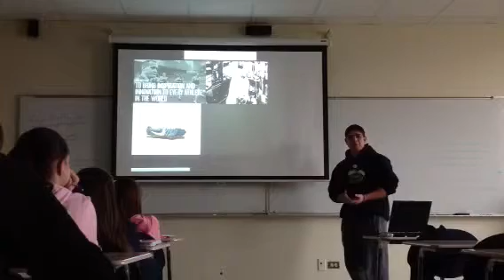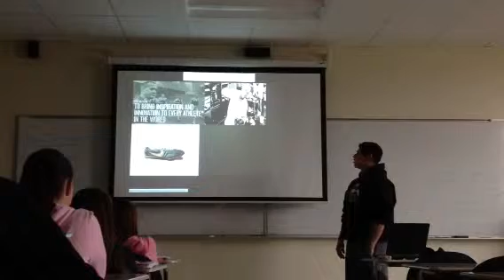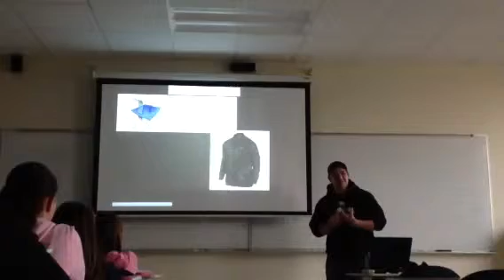Josh's Presentation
Nike